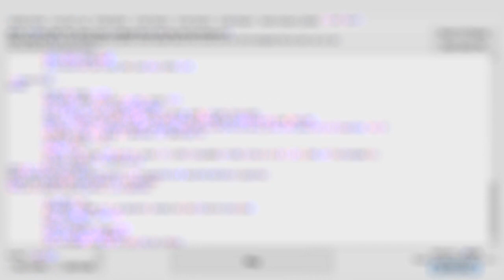TITKOS MINECRAFT BLOCKOK !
▬▬▬▬▬▬▬▬▬▬▬ஜ»LINKEK«ஜ▬▬▬▬▬▬▬▬▬▬▬